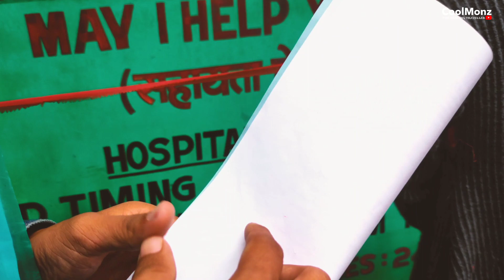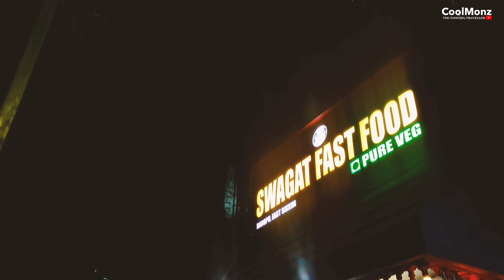DOES SIKKIM HAS THE WORST ROAD IN THE WORLD? CoolMonz Ft The Newar Show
so finnally after a long time I am Finally back with a new vlog.This vlog is all about the adventures that me and newar had while traveling to Rongpo during the bad weather conditions.
I have worked very hard to make this vlog so if you enjoyed than don't forget to like and share the video.Also comment below your feedbacks...I would love to read them and if you are new. SUBSCRIBE would be appreciated ✨

And Do like the page of the rapper in the video-fb/PrajwalPrajwal

Thank you hoppers✨